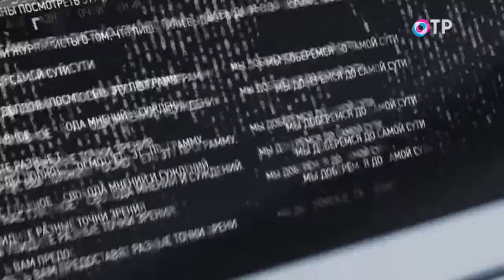Что изменится в мире после избрания Трампа?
Что изменится в мире после избрания Трампа? Произойдут ли какие-то значимые события уже в этом году, или перемен следует ожидать лишь после января, когда американский президент вступит в должность? Или же ничего принципиально не изменится и все это лишь внутриамериканская пиар-акция? Порассуждаем в нашем открытом клубе сегодня.